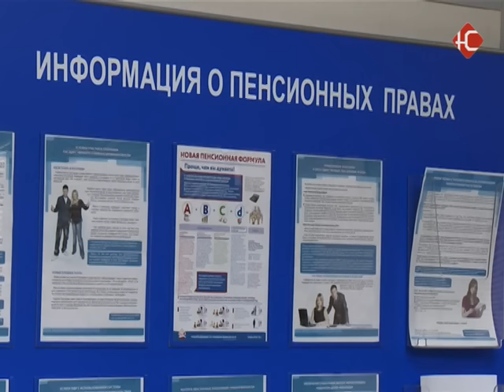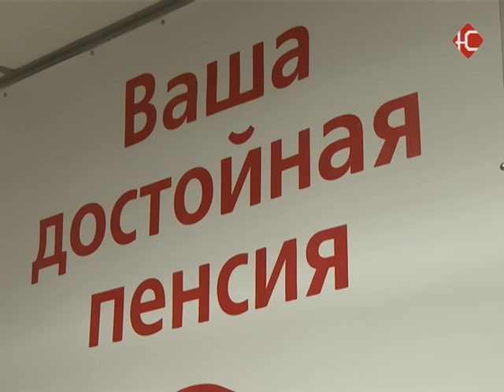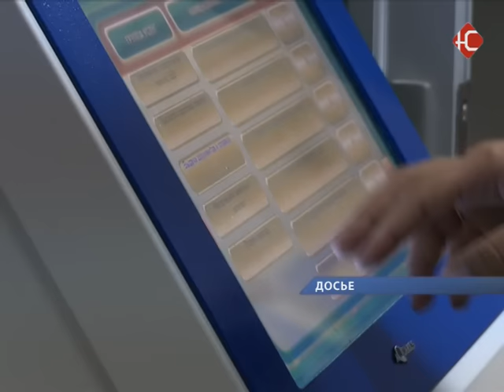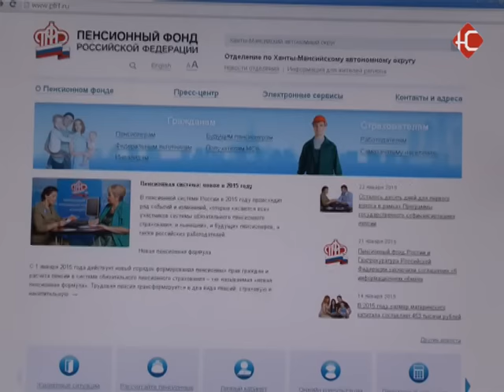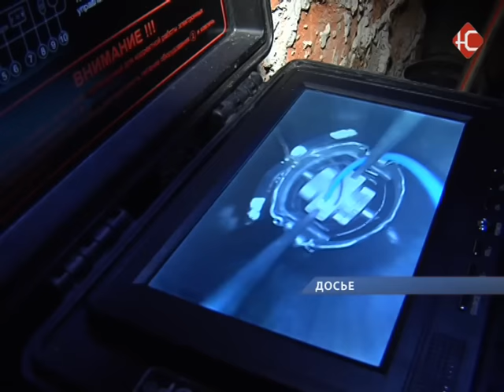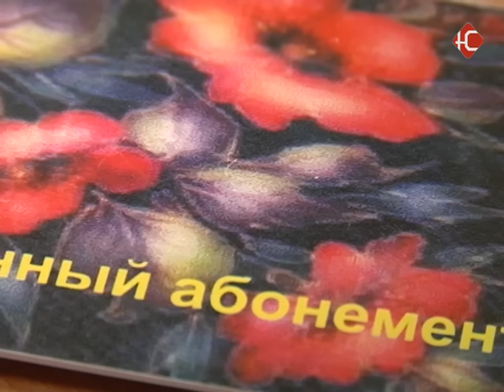Новости 29 12 2015